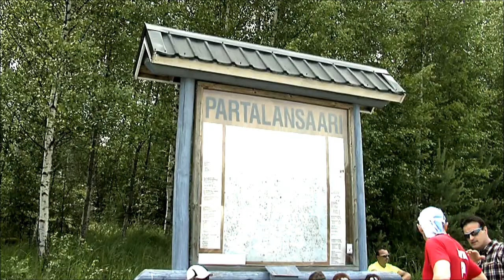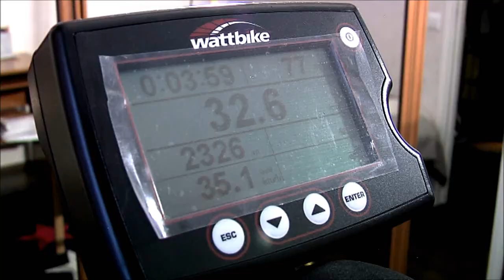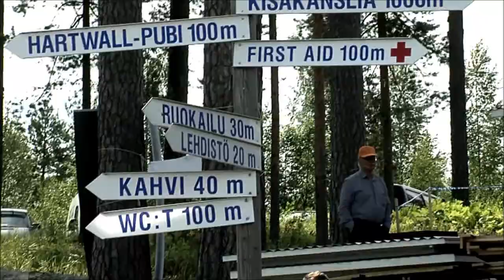VO2: Suomen mestarit 2012, jakso 3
Sulkavan Suursoudut, seurannassa Mikkelin Soutajien naisjoukkue. Tuleeko uusi reittiennätys? Lisäksi Markku Saarisen harjoittelua ja pieni vinkki treenin jälkeiseen ruokailuun.